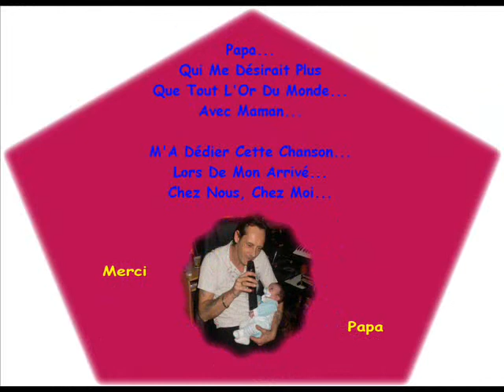SansTitre 0001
BB KENZO